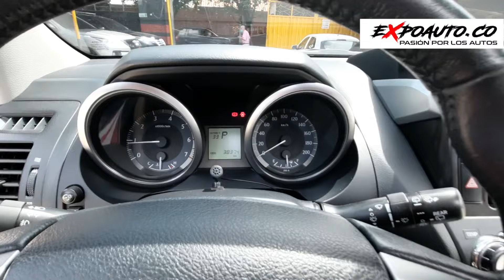Toyota Prado TXL 2018 4.0L 50 Aniversario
Efectivo 💵, Permuta 🚘 y Financiación 🏦

Por favor valida precio y disponibilidad con:

3️⃣1️⃣0️⃣8️⃣7️⃣6️⃣7️⃣1️⃣0️⃣4️⃣

38.400  kms, versión TX-L 50 aniversario, motor 4.0L, caja Triptonic, tracción 4X4, sin reclamaciones por aseguradora, soat hasta noviembre de 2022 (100% asegurable)

Recibo vehículo de mayor o menor valor.
Asesoro en financiación a través de entidad bancaria, hasta el 100% del valor comercial